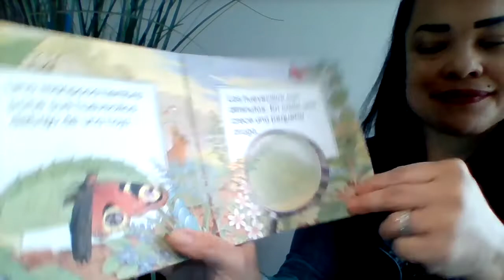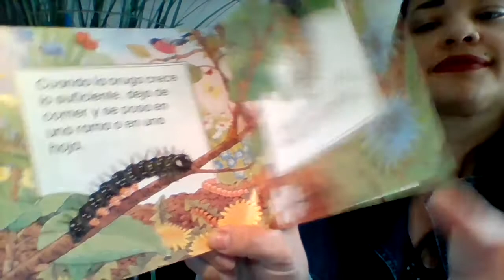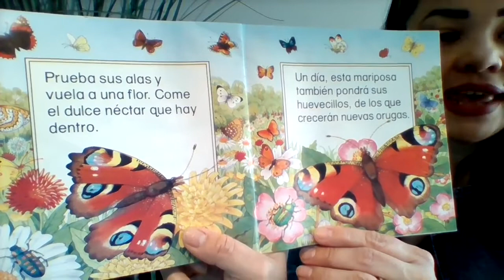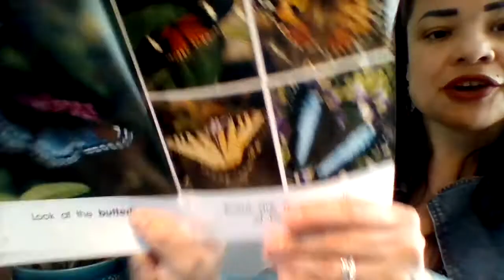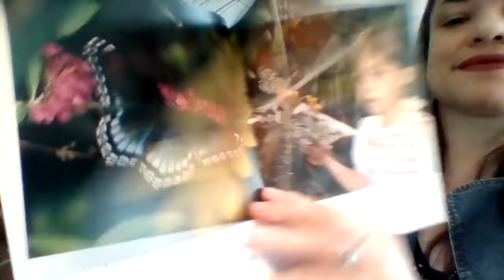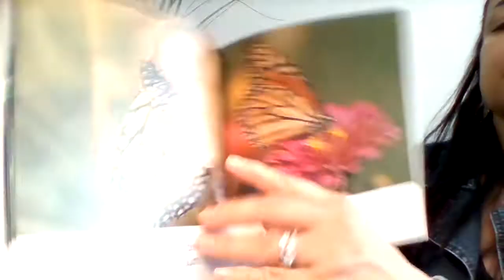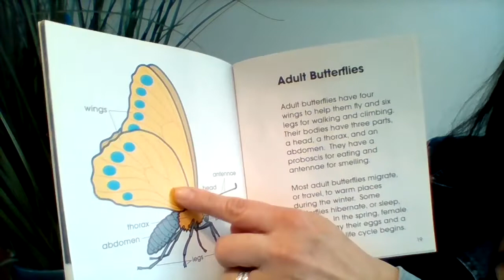Pena Butterfly Read Aloud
Padres,

Pueden entrar y con sus hijos escuchar la lectura de Mariposa. Parents you can listen to the read aloud of Life Cycles Butterflies.